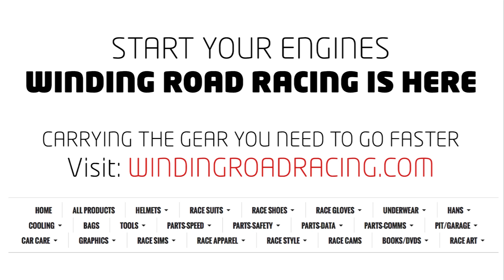Mercedes-Benz C63 AMG 507 Edition - WR TV POV Test Drive 2 (City)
For the best video experience, we encourage you to wear headphones or earbuds. The audio in this video was recorded with in-ear binaural microphones. Because these microphones record sound from inside the ear, playing the sound through headphones gives the sensation of 3D sound. All of this translates to a very realistic listening experience.

We post new car videos like this every week.